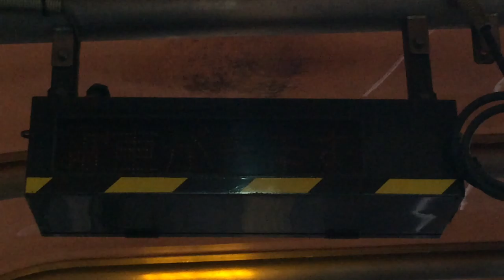とさでん交通 はりまや橋駅 ホーム 列車接近表示器 その2